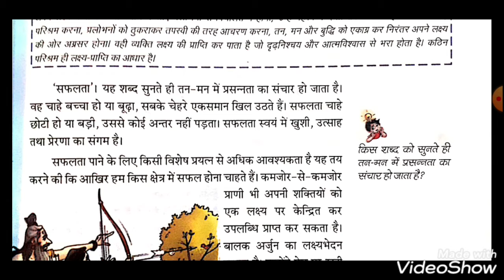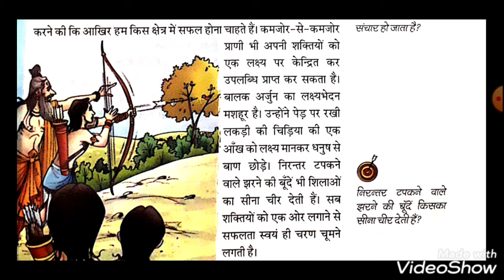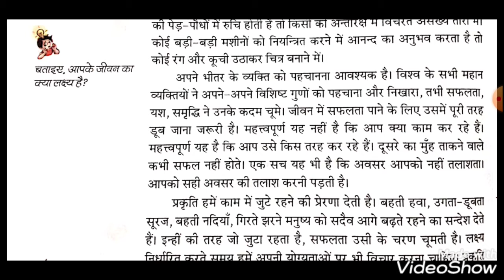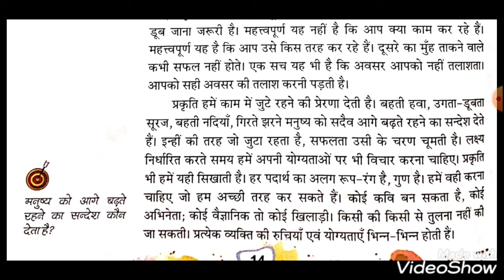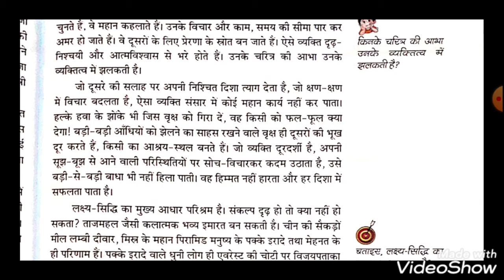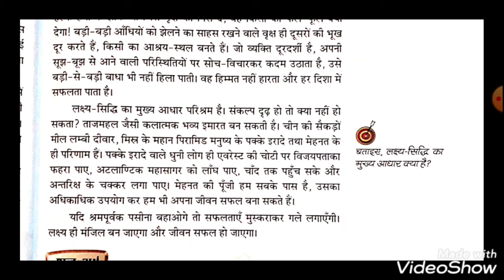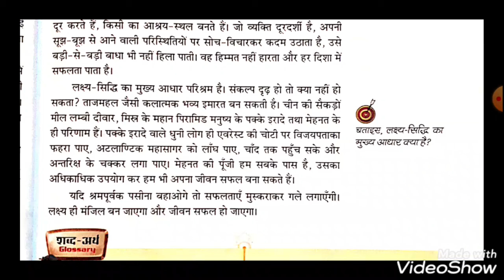CLASS 8, HINDI READER, L-2 BY MS. TAIYEBA,14-07-2020